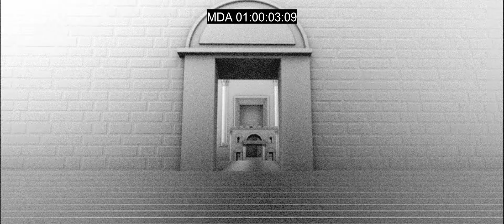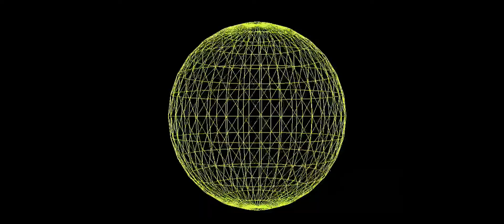Jonas Reinhardt - Old Kaizen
Video by Shadrack Lindo and Studio Zoo NYC